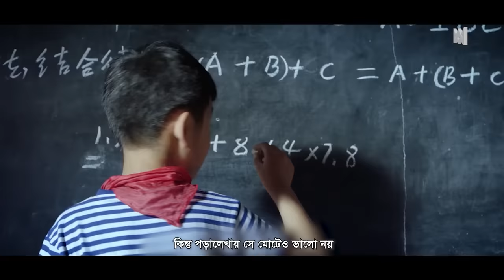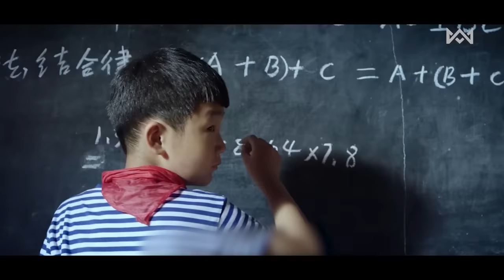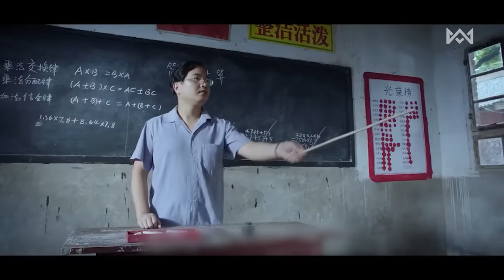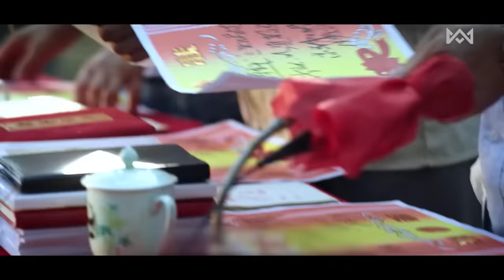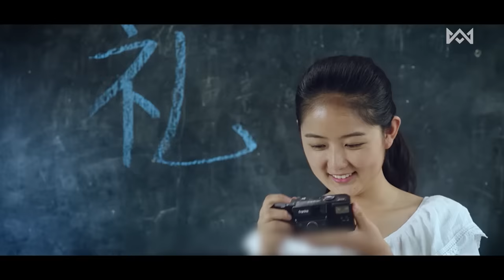লাভ স্টোরি 💖 The Home in the Tree (2019) Movie Explain In Bangla Korean Drama Bangla 🟤 Cinemohol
🟫 The Home in the Tree (2019) Movie Explain In Bangla Korean Drama Bangla
● Movie Name : The Home in the Tree (2019)
● IMDb RATING : 6.8
● Country : China
● Genre : Comedy, Family, Romance
● Director : Zhonghua Zhang
● Starring : Liu Pan
● Release Date : October 9, 2019

The Home in the Tree (2019) Explained in Bangla
The Home in the Tree Bangla Explanation